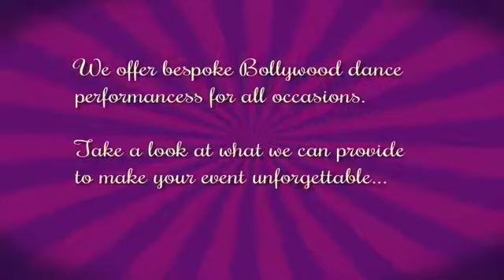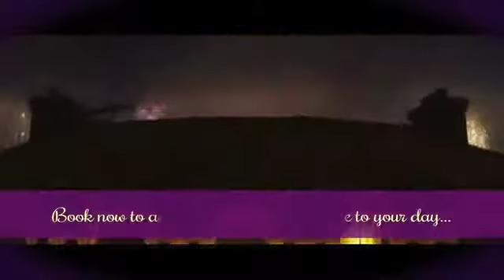The Vibes - Bollywood Dancers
The Vibes are a professional all female Bollywood dance company bringing to life the vibrancy, colour and infectious rhythms of Bollywood!